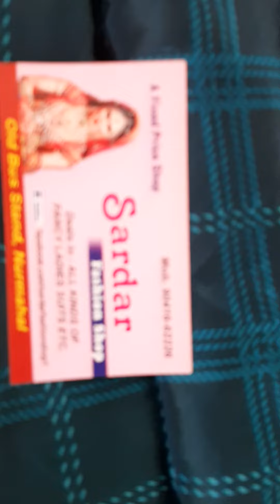latest girlish punjabi salwar suits plazzo suits shrara suits all available whtsapp 9041662226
Very beautiful allover suits in check style printed crepe silk with designer printed chinnon duppata at lowest market price ever